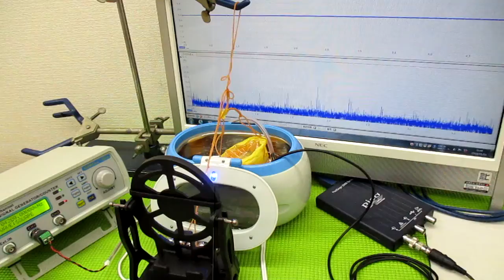ナノレベルの超音波攪拌技術 ultrasonic-labo